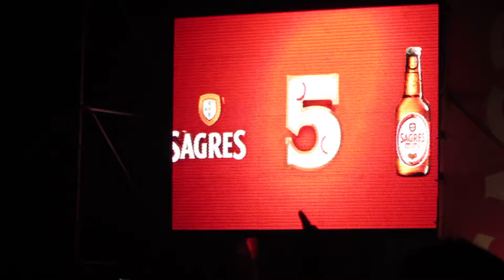North&Central Portugal 2014